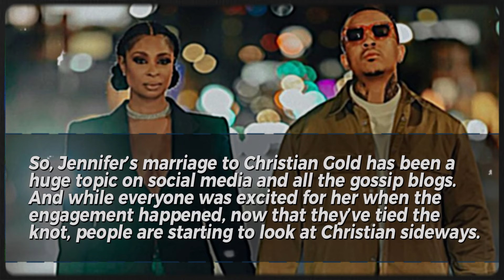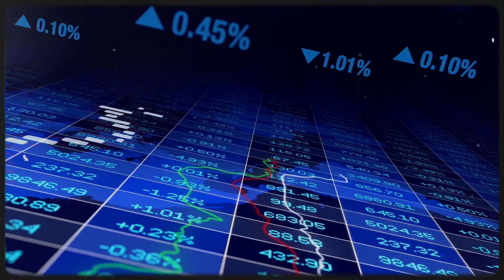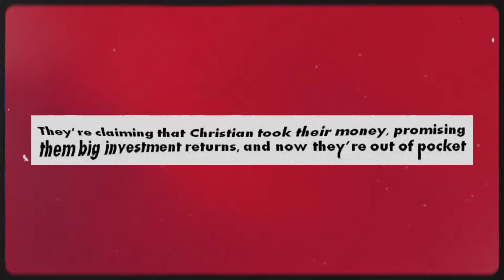Jennifer Williams Wedding is Toxic Stankin’s Mess | Christian Involved another MEGA Scam!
Jennifer Williams’ marriage to Christian Gold is making headlines for all the wrong reasons! From his questionable claims of being a multimillionaire to a shocking past involving legal trouble and alleged scams, it seems like Jennifer might be caught up in more than she bargained for. In this video, we dive deep into the controversy surrounding their relationship and unpack the latest drama, including FBI complaints from Christian's former clients and concerns that he may be funding Jennifer’s luxurious lifestyle with ill-gotten money.

Could this be a scam, or is it all just a misunderstanding? Watch now as we break down the scandal, explore the messy legal trouble Christian is facing, and what it could mean for Jennifer’s future. Make sure you stay until the end for the full tea and don’t forget to check out our next video for even more juicy celebrity drama!

About Hot Celeb News: 🎥 Videos about Hollywood Celebrities Gossips and Daily Scoop